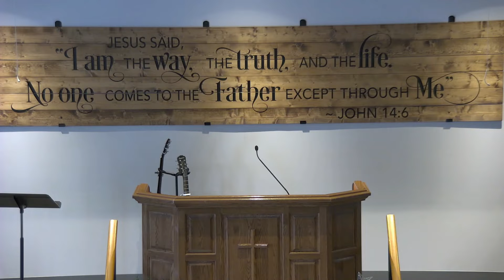January 23 2022